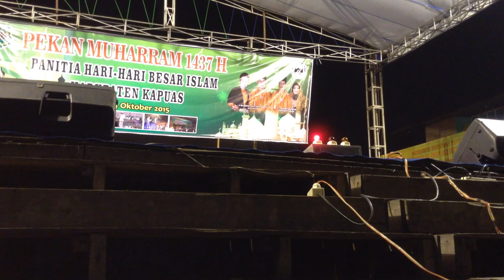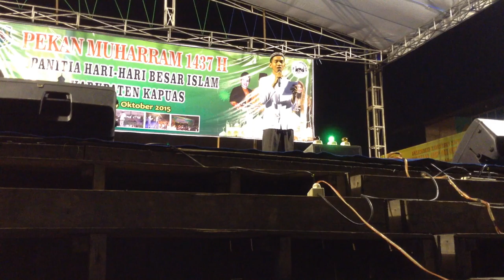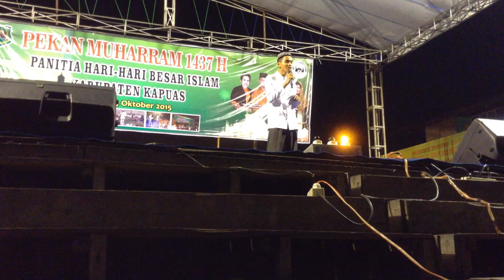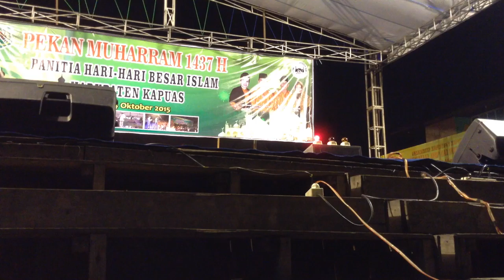Lomba Da'i - Da'iyah Muda (Hari Pertama) - Pekan Muharram 1437 H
INFORMASI KAPUAS - Lomba ini diadakan pada hari Senin, 19 Oktober 2015 di Lapangan Bukit Ngalangkang, Kuala Kapuas.